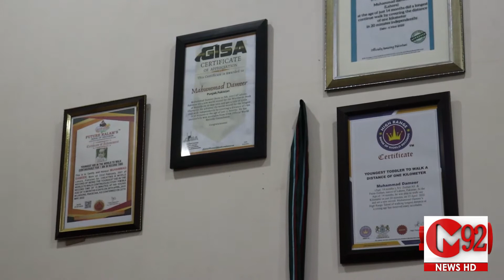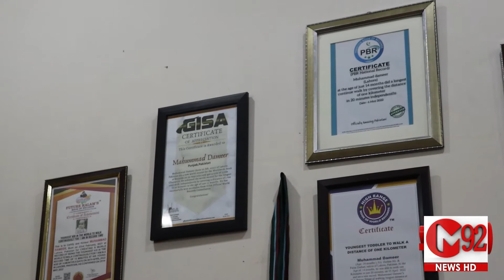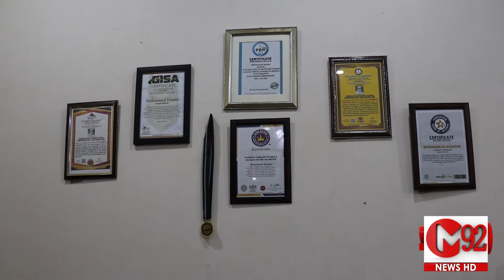Youngest Pakistani Toddler To Walk 01KM | Dameer